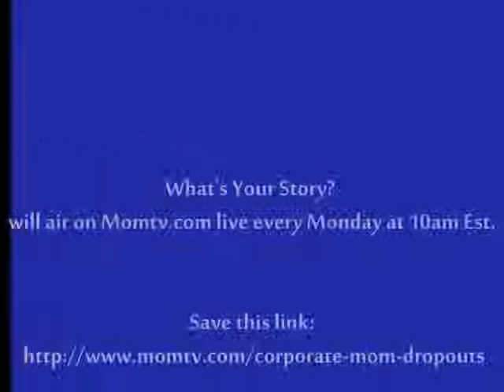The Story Behind The Chamber Maid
You must stand on the strength of those before you.  Never give up on your dreams, ever.